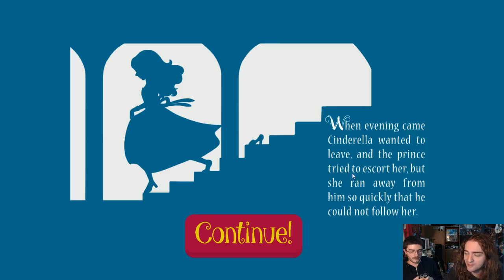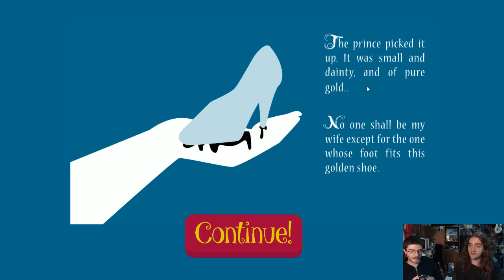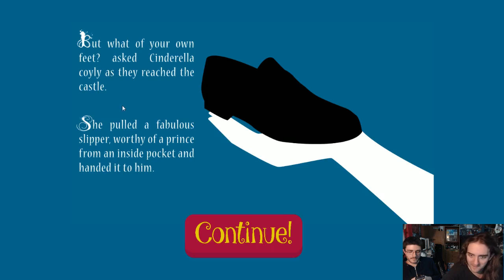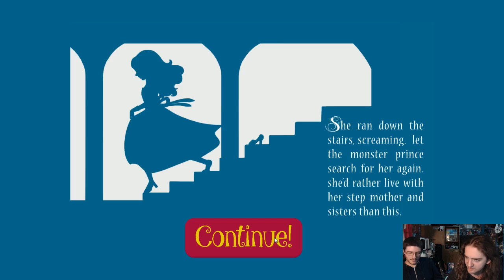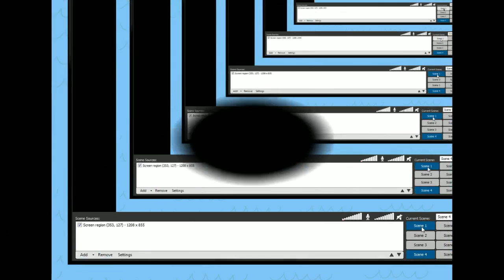The Princess Shoe Game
It's actually called "Princess Size" but I found the name of the file I was uploading funnier, so we're rolling with that.